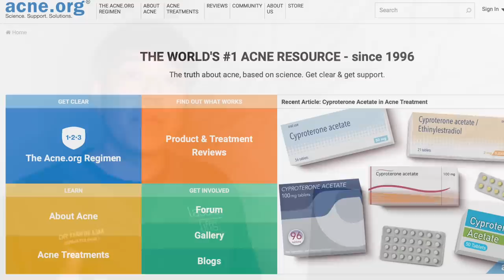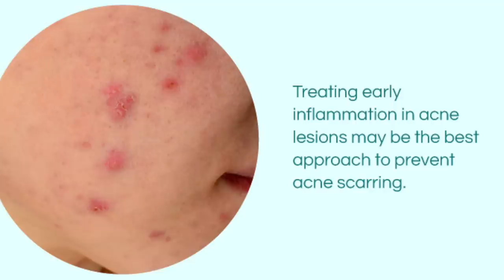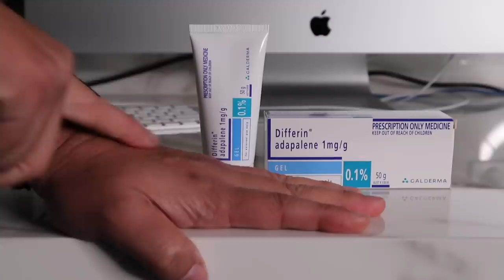Acne Scar Creams - Dermatologist Reviews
Instagram- more on skin care tips and product reviews

If you suffer from acne, with or without acne scarring, you should read more. This video is based upon the latest research over the past two years.

Adapalene 0.3% Gel Shows Efficacy for the Treatment of Atrophic Acne Scars. Journal Dermatol Ther. March 2018 Authors Loss M.J, Leung S, Chien A et al.

Synopsis: Dermatologists know the value of retinoids as part of a skincare routine. Retinoids including retinol, and retinoic acid are one of the most researched molecules in dermatology. Retinoids can treat acne, wrinkles, sundamage & skinpigmentation.

Acne & retinoids: Retinoids are the most powerful molecules in the fight against acne. The mechanism of action includes reduction of inflammation, decrease in sebum (oil), & normalization of cell turnover. Retinoids also kill acne forming bacteria. Recent  studies published in 2018 and 2019 have shown promising clinical data in the context of acne scar reduction.

What’s the big deal? The main focus of  acne scarring over the past three decades are heavily skewed towards energy devices such as laserresurfacing, microneedling, RF microneedling as well as chemicalpeels and surgical methods such as subcision. These modalities are invaluable in the fight against acne scars. Very little work has been done on topical modalities (creams/gels) to prevent and treat acne scars. This paper, along with other recent publications highlights the role of retinoids in established atrophic acne scars including box car scars, pick, enlarged pits, ice-pick scars and to a limited degree rolling acne scars. Hypertrophic scars were excluded from these studies.

Study: Application of Adapelene gel 0.3%to atrophic acne scars. Once a day application for the first 4 weeks, increasing to twice a day for another 20 weeks.  Phase II single-center, open-label, pilot study. Grade 3/4 scars rated by the Goodman - Baron scale.

Conclusion: Adapelene gel 0.3% showed a reduction of atrophic acne scars and an improvement in skin texture. This was noted both objectively and subjectively. Therapy had minimal side effects, and  patients had an improved quality of life  Under the microscope researchers found an increase in  type 1 & type 2 Collagen.

How could  this paper change clinical practice? As a procedural dermatologist, I spend
a considerable amount of time revising acne scars. The proposition of a topical modality that can improve new and old acne scars is promising. Physicians should consider prescribing topical retinoids as adjunctive treatment for atrophic acne scars.

Points to consider: This study was performed on 0.3% adapelene gel. 2 additional studies used both adapelene and benzoyl peroxide. Results of these studies confirmed improvements in atrophic acne scars.  Differin 0.1% is available as an over the counter gel in the United States.  These studies were funded by Galderma, however the analysis of the end points and method of studies can not be overlooked. Perhaps further studies on third generation  retinoids such as Tazoretene may show similar, if not better results. Combing topical retinoids to activate all RAR - retinoid receptors would be a sensible step. Obviously the rate limiting factor would be skin irritation- retinoid dermatitis.

The best portal for acne and acne scar patients is acne.org, based in the United States. This site first started as a forum for acne and acne scar patients to chat about their condition. The site now has a 'shop' with clinically proven acne treatments, based upon the scientific literature. Given the fact that adapelene is freely available in the United States, perhaps acne.org should stock this simple, cost effective topical gel/cream?

More videos on Instagram with easy to read snippets on acne scar revision. IGTV has more detailed podcasts and videos on this topic.

Dr Davin S. Lim
@cliniccutis, 2019
Brisbane, Australia.